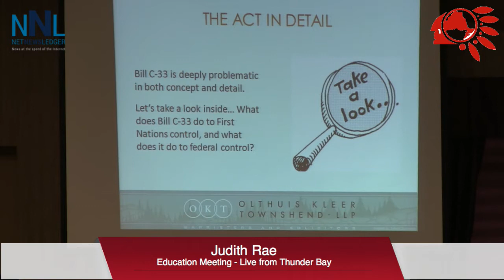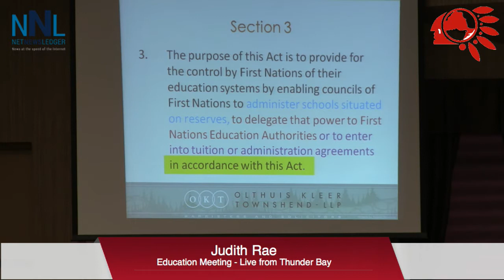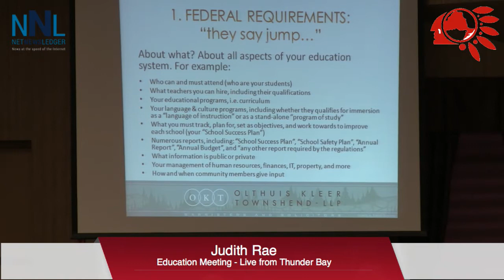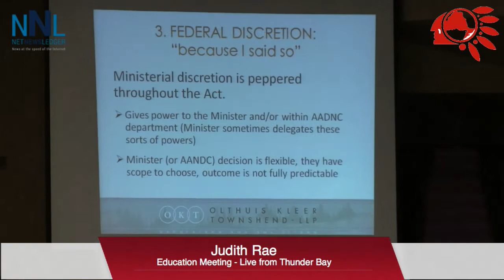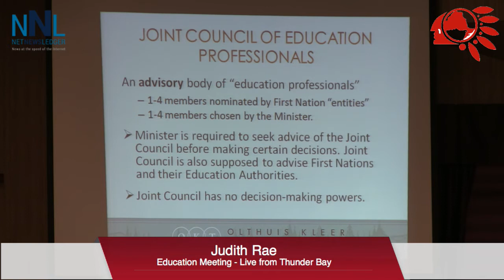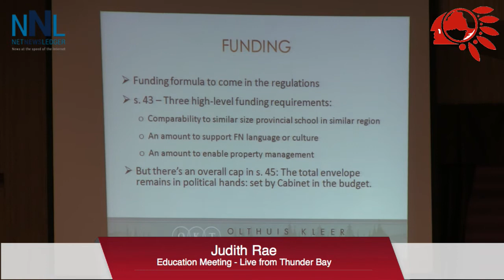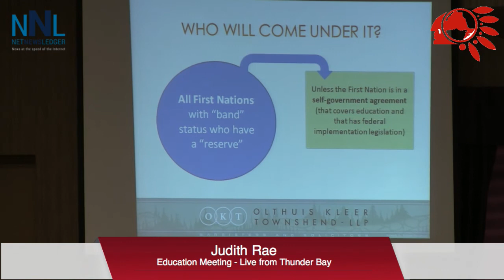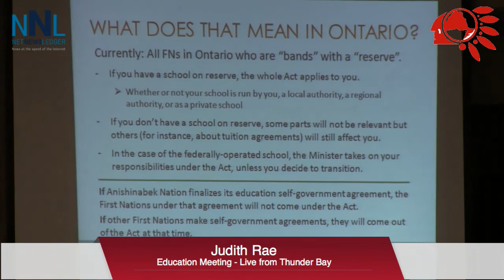Chiefs of Ontario Education Summit Thunder Bay May 8 2014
The Chiefs of Ontario Hosted an Education Summit in Thunder Bay Ontario to discuss the federal Education Act.